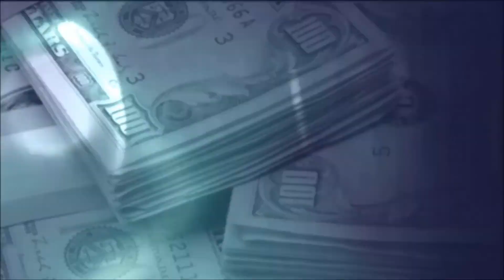Payday The Heist - Weltzentralbank - (Schweizerdeutsch)